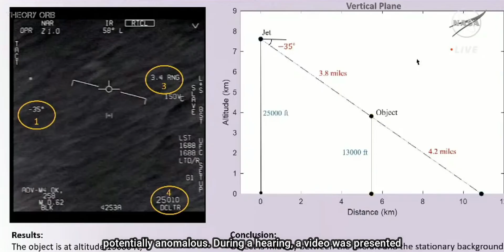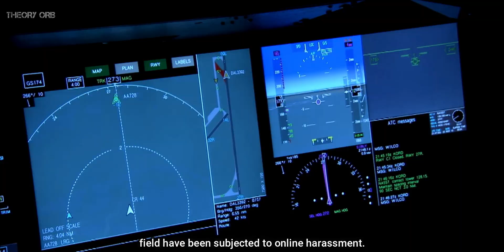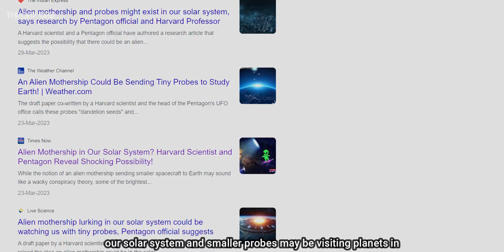NASA Held A Meeting On Aliens And UFOs | Theory Orb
To study UFOs and their sightings, Nasa
set up the panel last year to explain its work on what it calls
unidentified anomalous phenomena. Three days ago, the panel
held its first public meeting. So, what happened in the meeting
and what are some major revelations from Nasa's public
meeting?